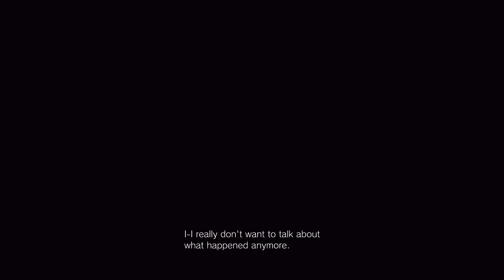Resident Evil 7 recap.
Recap of the last Resident Evil game